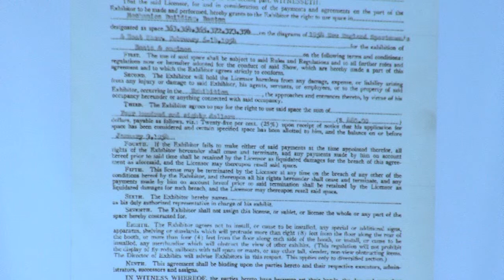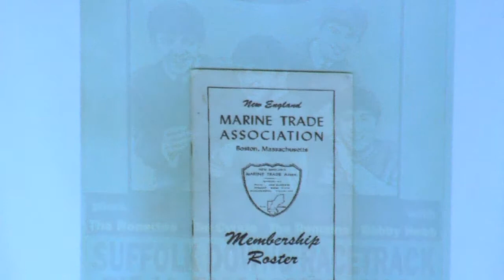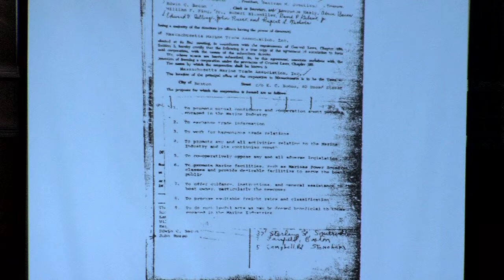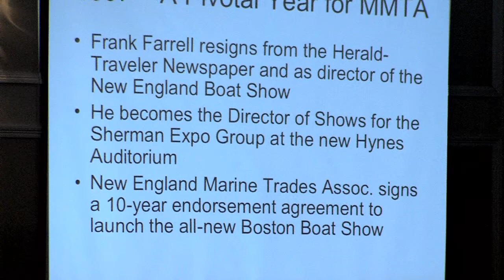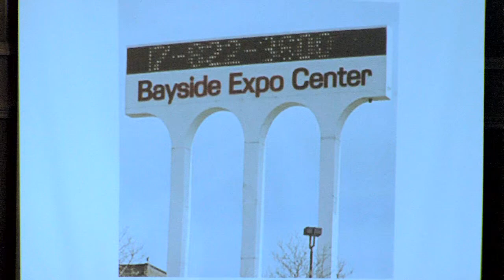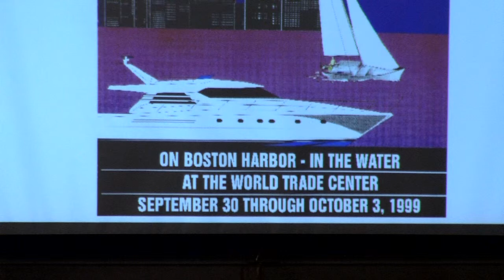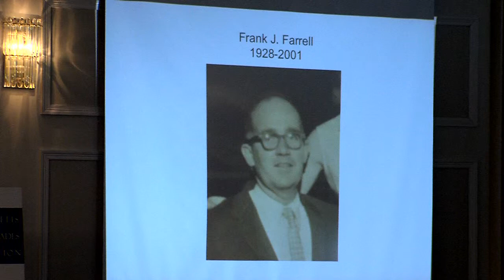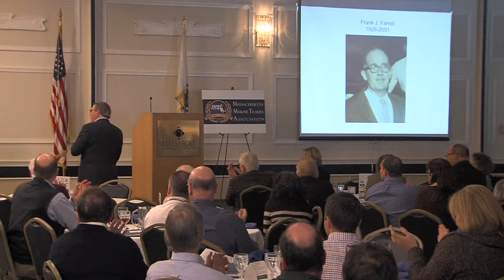Larry Russo presents "History of the Massachusetts Marine Trades Association"